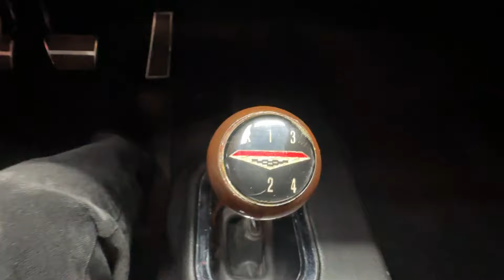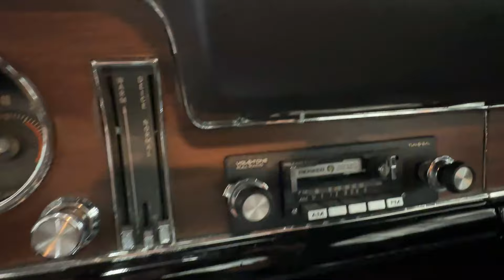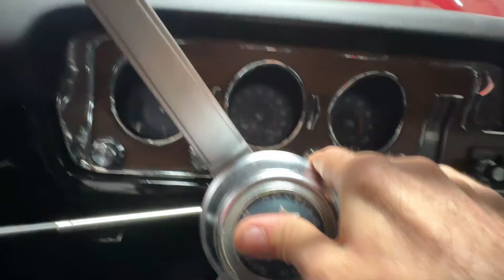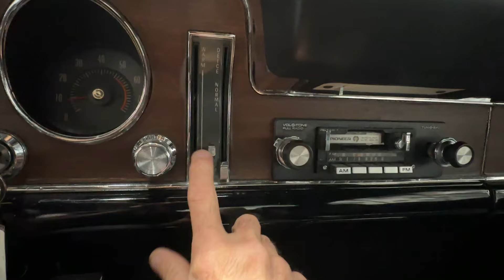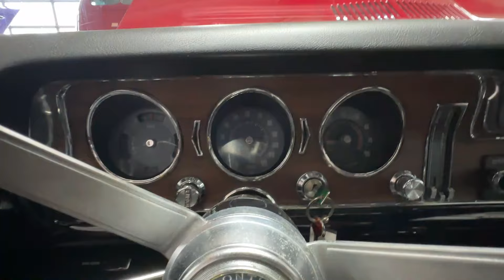1968 Pontiac GTO | Cruisin Classics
View this car on our website with a detailed description and 60+ HD photos by clicking the following link: